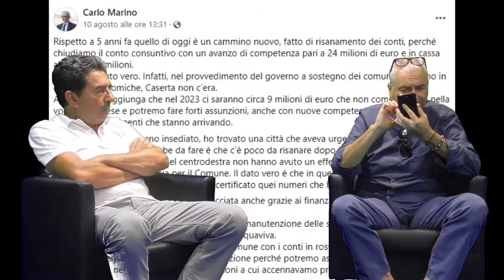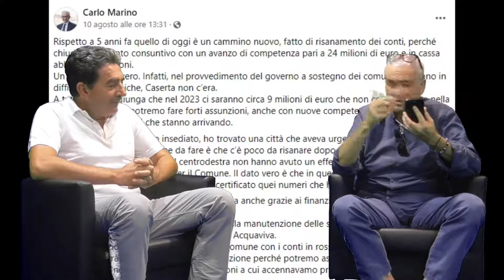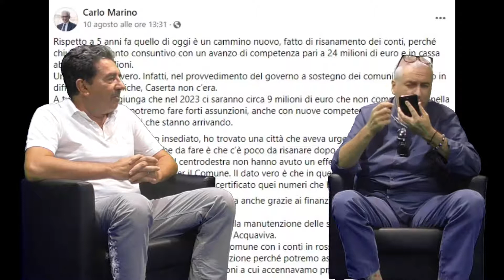Nello Spirito e il direttore Gianluigi Guarino spiegano i conti del comune di Caserta (Parte 1)